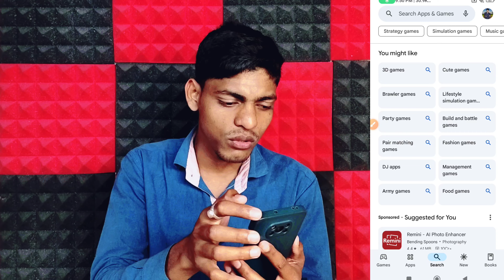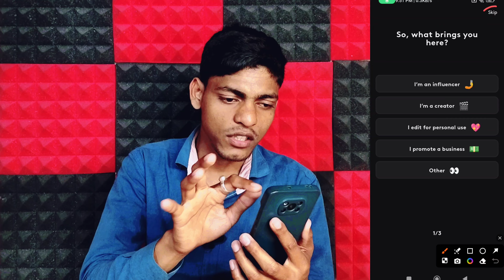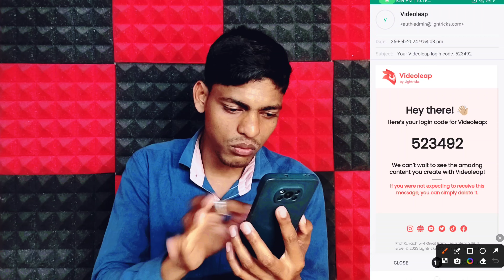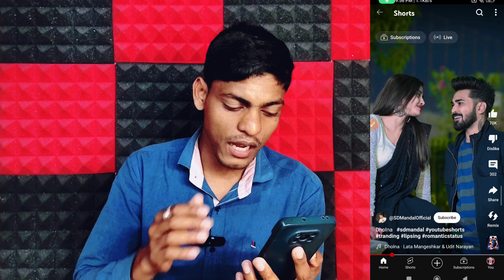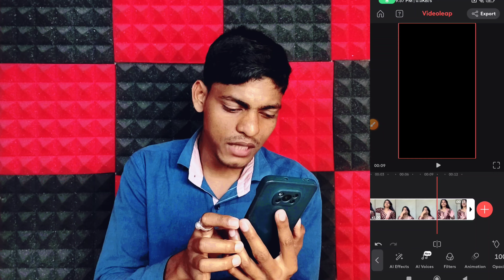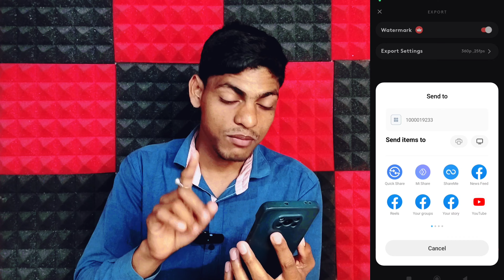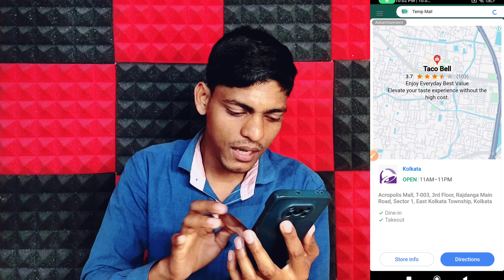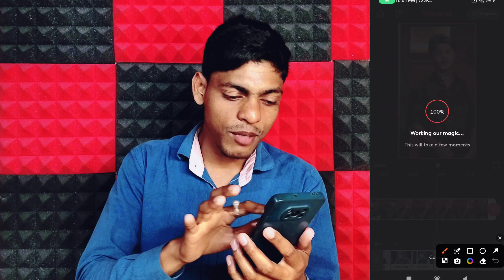AI ম্যাজিক: অরিজিনাল ভিডিও থেকে কার্টুন Convert Video To Anime AI | Domo AI Video Generator Tutorial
AI ম্যাজিক: অরিজিনাল ভিডিও থেকে কার্টুন Convert Video To Anime AI | Domo AI Video Generator TutorialAI

Unleash the magic of AI in transforming videos into captivating anime! 🎬✨ Join us in this tutorial as we explore the enchanting world of AI technology and learn how to effortlessly convert videos into anime using the Domo AI Video Generator.

🎞️ Learn the secrets behind turning your videos into animated masterpieces, bringing your content to life in a whole new way. From selecting the right clips to exploring the features of the Domo AI Video Generator, this tutorial covers it all.

Unlock your creativity and bring your videos to life in a whole new way with the help of AI. Don't miss out on this opportunity to explore the limitless possibilities of AI-generated anime!

Don't miss out on the opportunity to elevate your content with the power of AI! 🌟📽️

We trust that this video tutorial has proven valuable to you. The Best AI (Artificial Intelligence) tutorial in Bangla.